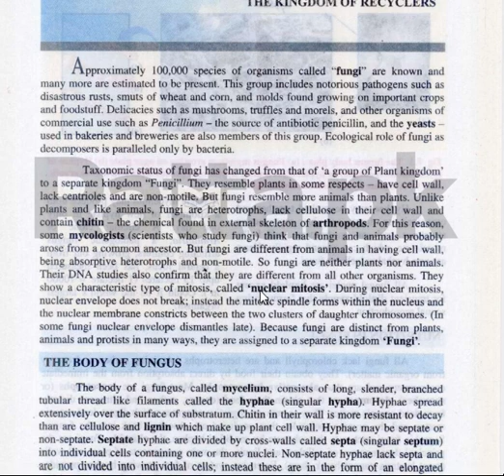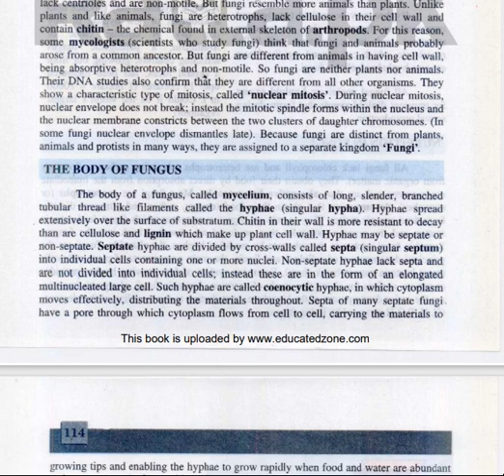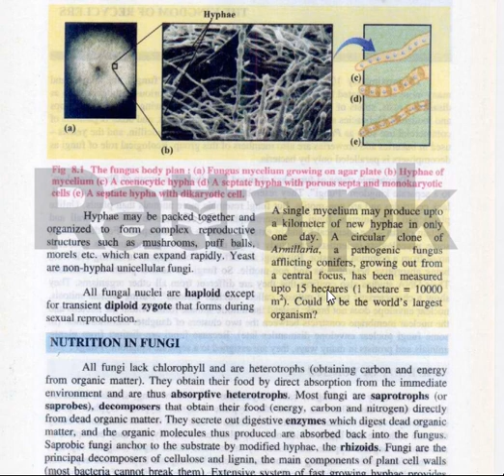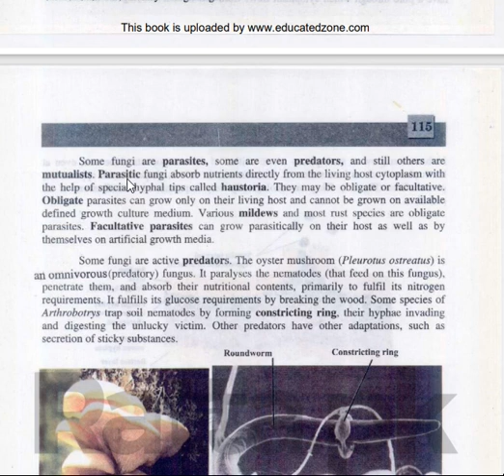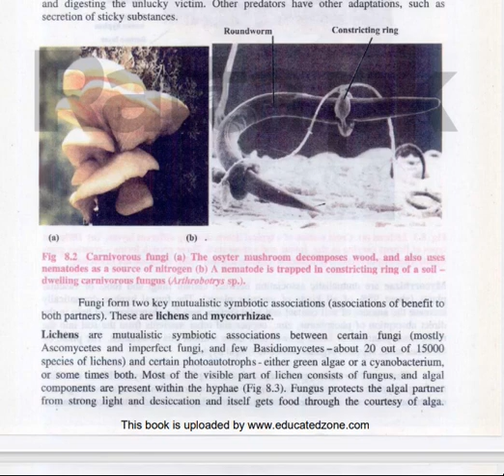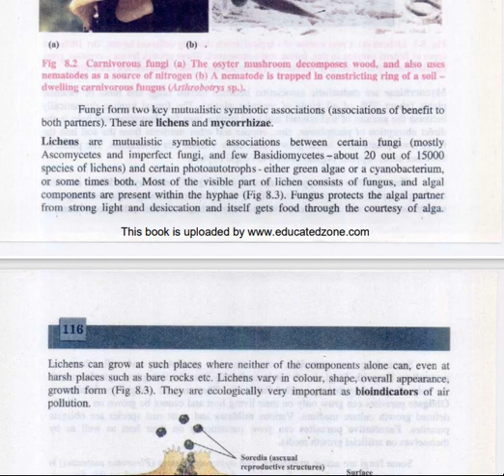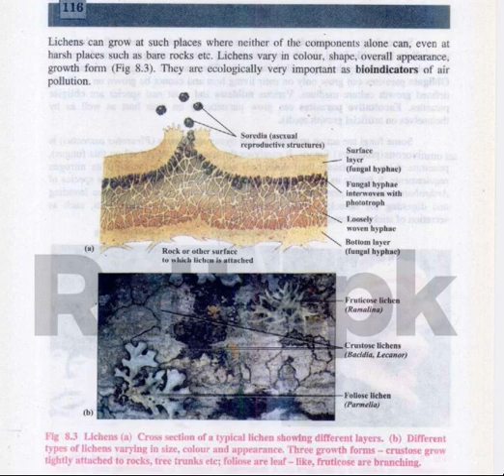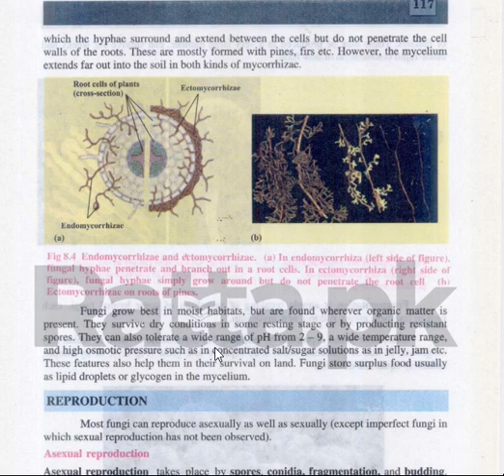KINGDOM FUNGI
EASIEST BIOLOGY